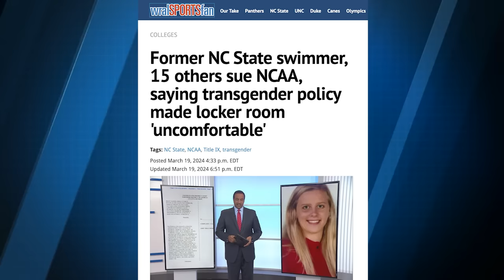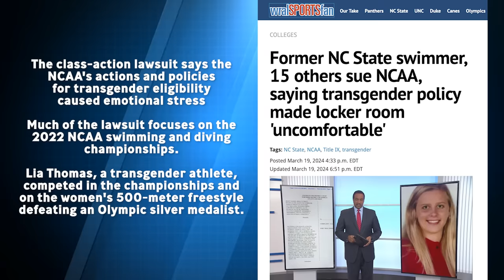Woe Unto Them! | Bishop Patrick L. Wooden, Sr.